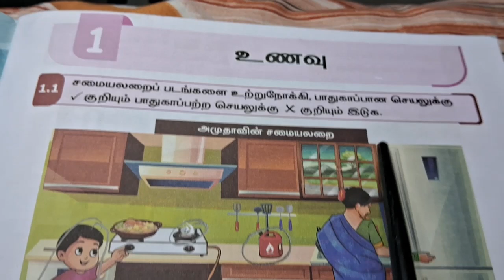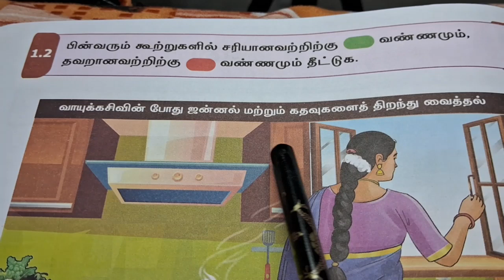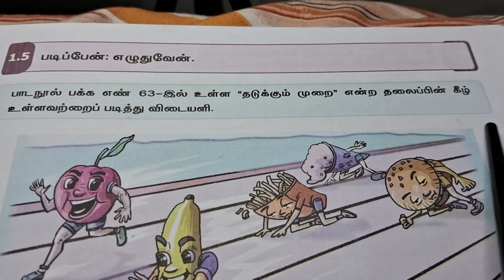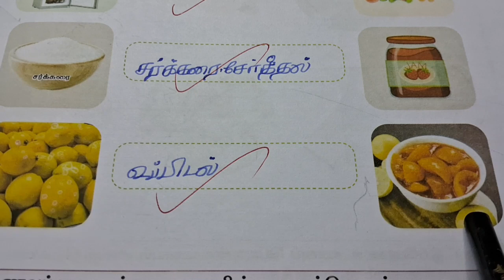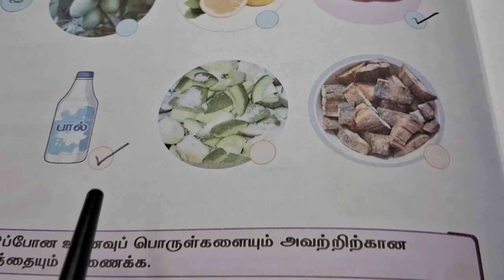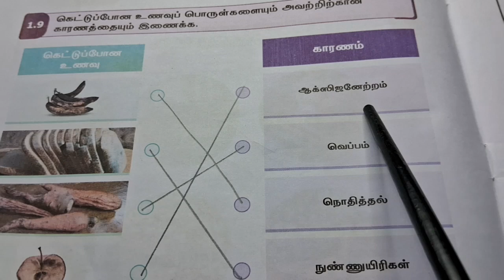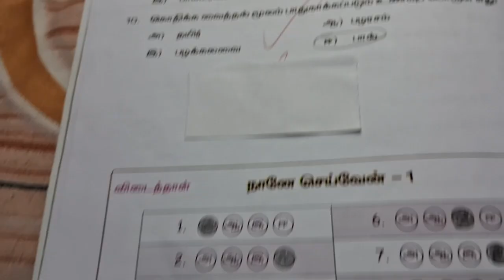EE 5th standard term-2 science unit 1 உணவு 2024-2025 workbook answers